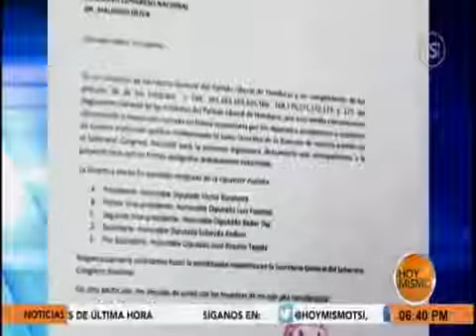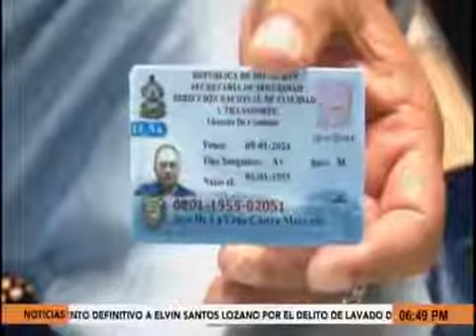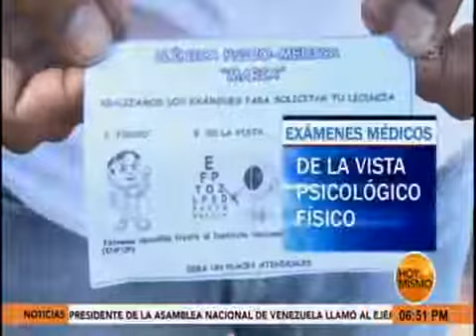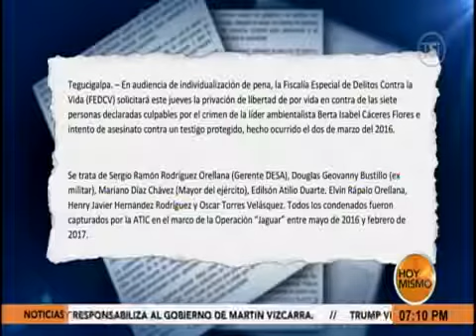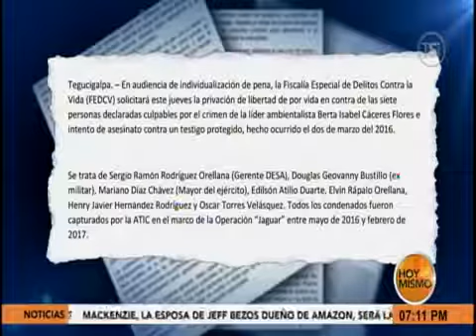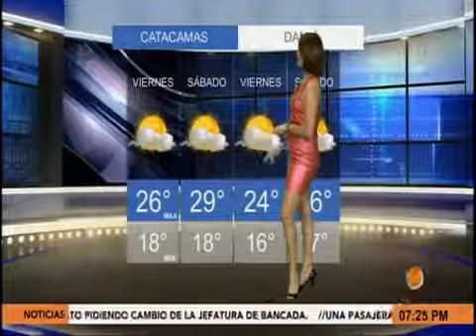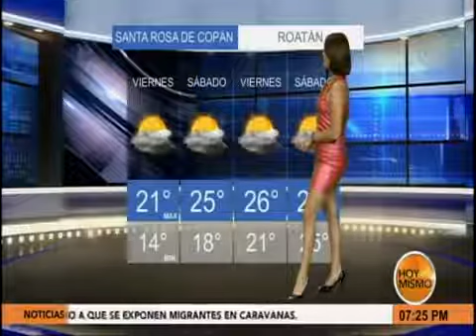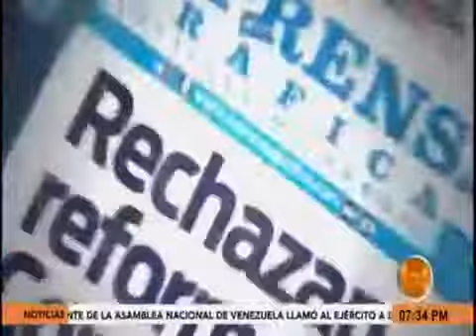Hoy Mismo Estelar 20190110